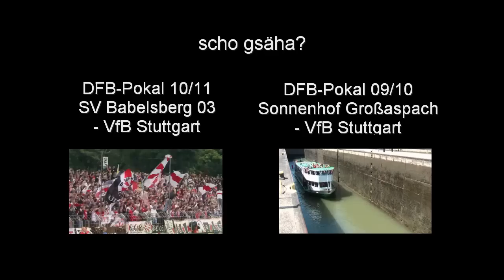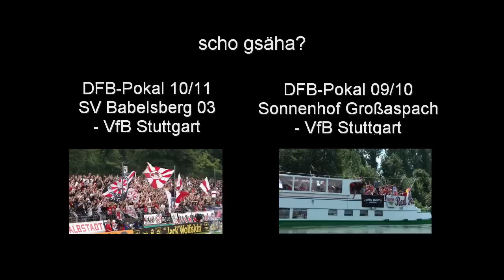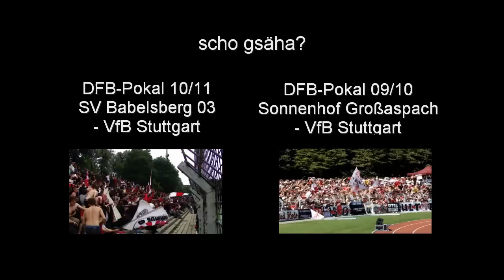SV Wehen Wiesbaden - VfB Stuttgart 11/12 (DFB-Pokal) CannstatterKurve TV